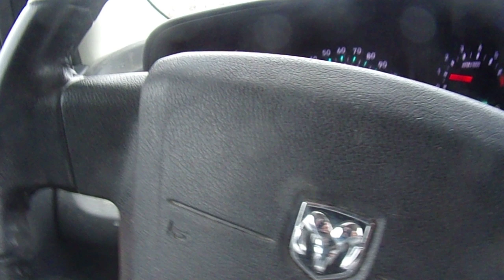i am starting the route thursday